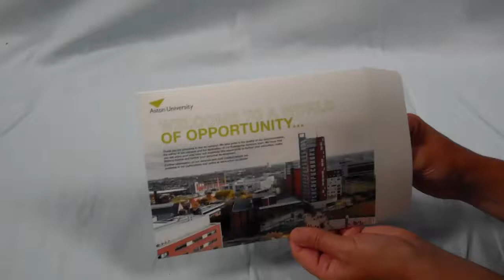Pop Up Desk Tidy - Direct Mail Ideas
This pop up desk tidy/pen pot is mailed out flat and unlike our push up desk tidy, this version automatically pops up when removed from the envelope. Desk tidies are a product that are useful all year round for keeping the pens on your desk handy. If you wish to add an extra dimension to the desk tidy then print a calendar – this can be January-December, April-March or can follow your own companies financial year. Another great use for the pop up desk tidy is printing it with useful information that is relevant to your clients.

A simple push up desk tidy is also available, at our sister to see an example of this product.  A board or paper mailing outer can be supplied to your requirements.

Call Create-This for more details 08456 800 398